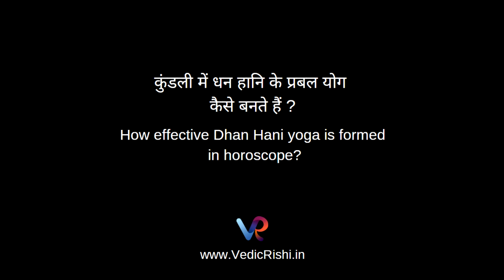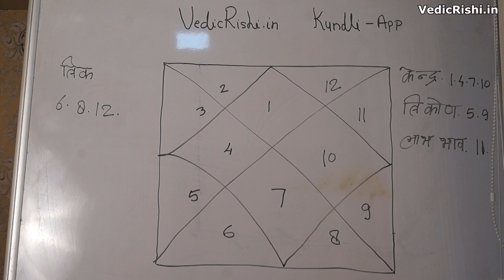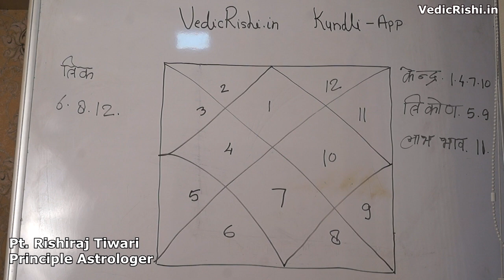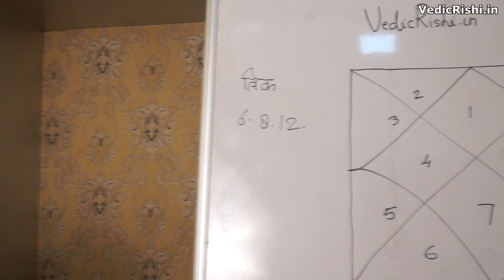कुंडली में धन हानि के प्रबल योग कैसे बनते हैं? | Vedic Rishi | Learn Astrology In Hindi.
वैदिक ज्योतिष में बनने वाले योगों द्वारा धन संबंधी मामलों को समझने में बहुत आसानी होती है. जैसे की जातक के जीवन में कौन सी ग्रह दशाएं ऎसी हैं जो उस धन प्राप्ति में मददगार हो सकती हैं और कौन सी उसके लिए आर्थिक हानि का कारण बन सकती है. व्यक्ति में यह जानने की चाह तो सदैव ही बनी रहती है की उसकी आर्थिक स्थिति कब बेहतर बनेगी या उसे अपनी आर्थिक समस्याओं कब राहत मिल सकेगी. इसके लिए यह समझना जरूरी है कि जन्म कुण्डली में कौन सी दशाएं लाभ देने वाली होती हैं और कौन से ग्रहों के प्रभाव से उसे परेशानियों और अचानक से होने वाले नुकसान को सहना पड़ सकता है. वैदिक ऋषि के पंडित श्री ऋषिराज तिवारी, कुंडली में धन हानि के प्रबल योग कैसे बनते हैं?, उसके  बारें में विशेष जानकारी बताते हुए।

Through the yogic preparations made in Vedic astrology, it is very easy to understand matters related to money. For example, which planets are there in the life of a person, which can be helpful in getting that wealth and which can cause financial loss for him. The person always wants to know when his financial condition will improve or when he will get relief from his financial problems. For this, it is important to understand what conditions are beneficial in the horoscope and which planets can cause them to suffer troubles and sudden losses. Here is the proper explanation by our principal astrologer Pt. Rishiraj Tiwari Ji.

Discover your accurate free horoscope based on your date of birth, time and place.